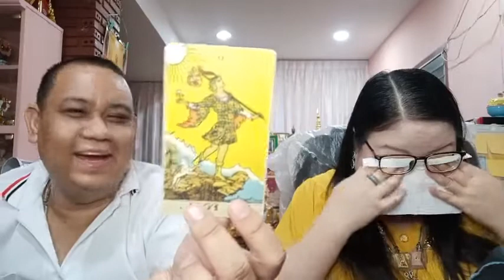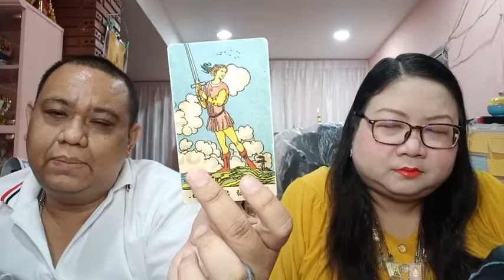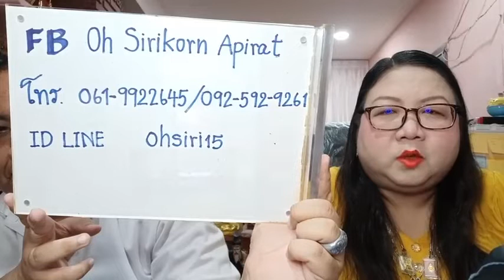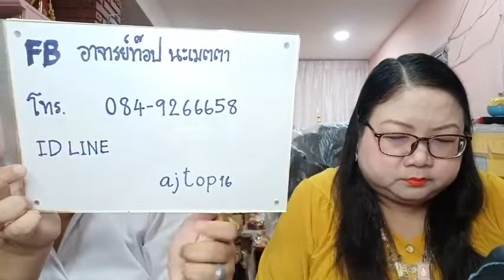อ โอ้ อ ท๊อป ดูดวงคนละ 1 คำถาม EP443